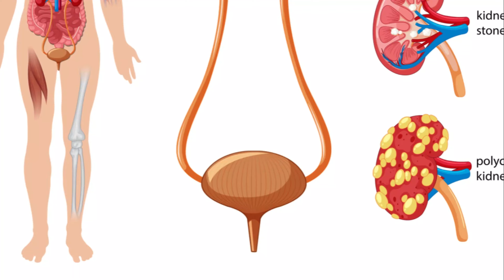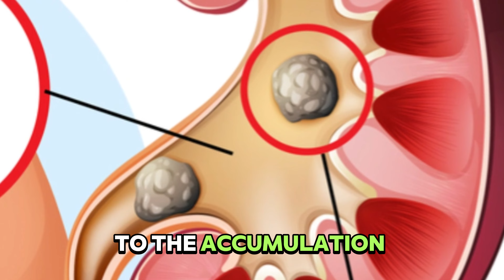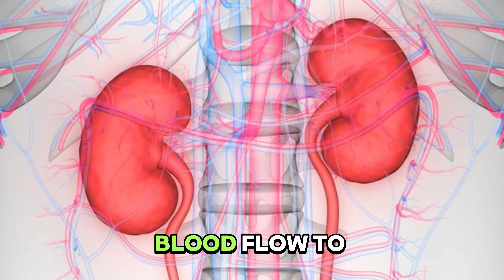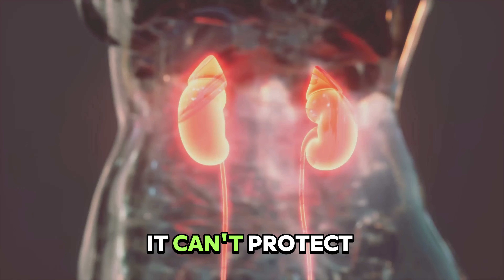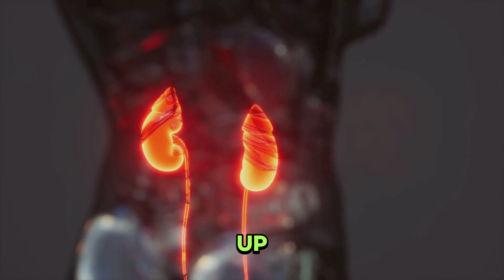10 BAD Habits That Damage Your KIDNEYS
Did you know that certain habits can harm your kidneys and lead to chronic kidney disease? In this video, we'll discuss 10 bad habits that can damage your kidneys and what you can do to protect your kidney health. Don't let these habits put your kidneys at risk - watch this video now!

OUTLINE:

00:00:00 Introduction
00:00:48 Bad Habit 1
00:01:41 Bad Habit 2
00:02:30 Bad Habit 3
00:03:26 Bad Habits 4 & 5
00:04:23 Bad Habits 6 & 7
00:05:28 Bad Habits 8, 9 & 10